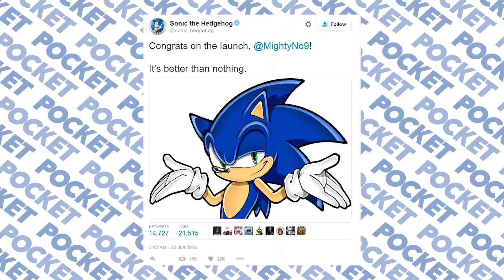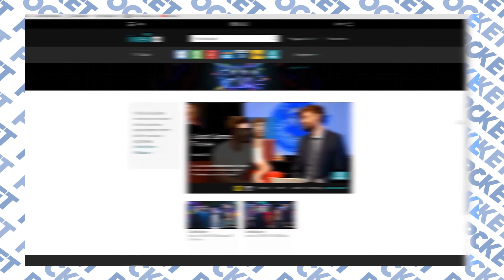TTT - Trading Card Games, In Game Purchases and Server Shutdowns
NichBoy and GOG talk about the risk of spending money on card games, Sonic takes a swipe at Mighty No.9, and Seinfeld DOOM?

-- FOLLOW POCKET --